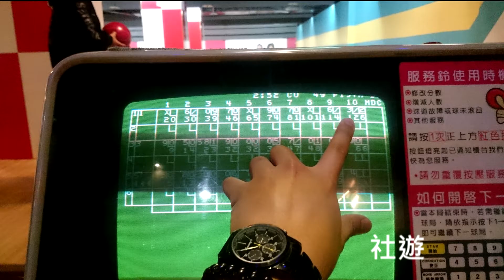105年軟網隊新生宣傳片